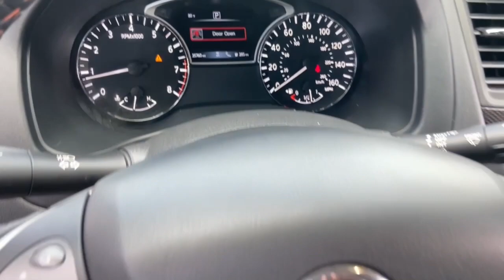2020 Nissan Pathfinder Phoenix, Mesa, AZ NW042094A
Magnetic Black Pearl Used 2020 Nissan Pathfinder available in Phoenix, Arizona at East Valley Nissan. Servicing the Mesa, AZ area.

Recent Arrival!20/27 City/Highway MPGCARFAX One-Owner.This 2020 Magnetic Black Pearl Nissan Pathfinder SV FWD is well equipped and includes these features and benefits: Rock Creek Edition (Black Door Handles, Black License Plate Finisher, Black Mesh Grille & V-Motion, Black Molded Over Fenders, Black Outside Rearview Mirrors, Black Roof Rails, Front Aesthetic Silver Skid Plate, Premium Metallic Interior Trim, Splash Guards, Trailer Tow Hitch & Harness, Unique Front Door Badging, Unique Rock Creek Edition Seating Surfaces, and Wheels: 18 Unique Dark), 3rd row seats: bench, 4-Wheel Disc Brakes, 5.25 Axle Ratio, 6 Speakers, ABS brakes, Air Conditioning, Alloy wheels, AM/FM radio: SiriusXM, Auto-dimming Rear-View mirror, Automatic temperature control, Blind Spot Warning, Brake assist, Bumpers: body-color, CD player, Cloth Seating Surfaces, Compass, Delay-off headlights, Driver door bin, Driver vanity mirror, Dual front impact airbags, Dual front side impact airbags, Electronic Stability Control, Four wheel independent suspension, Front anti-roll bar, Front Bucket Seats, Front Center Armrest, Front dual zone A/C, Front fog lights, Front reading lights, Fully automatic headlights, Garage door transmitter: HomeLink, Illuminated entry, Leather Shift Knob, Leather steering wheel, Low tire pressure warning, Occupant sensing airbag, Outside temperature display, Overhead airbag, Overhead console, Panic alarm, Passenger door bin, Passenger vanity mirror, Power door mirrors, Power driver seat, Power steering, Power windows, Radio data system, Radio: AM/FM/CD Audio System w/NissanConnect, Rear air conditioning, Rear anti-roll bar, Rear Parking Sensors, Rear reading lights, Rear seat center armrest, Rear window defroster, Rear window wiper, Reclining 3rd row seat, Remote keyless entry, Rock Creek Edition Cross Bars, Rock Creek Floor & Cargo Mats, Roof rack: rails only, Security system, Speed control, Speed-sensing steering, Speed-Sensitive Wipers, Split folding rear seat, Spoiler, Steering wheel mounted audio controls, Tachometer, Telescoping steering wheel, Tilt steering wheel, Traction control, Trip computer, Turn signal indicator mirrors, Variably intermittent wipers, and Wheels: 18 x 7.5 J Machined Aluminum-Alloy.* Internet pricing is good for retail transactions only. All prices plus tax, title, license and doc fee. Any and all transactions must in Maricopa County in Arizona. Second key, floor mats and owners manual may not be available on all pre-owned vehicles. While every reasonable effort is made to ensure the accuracy of this data, we are not responsible for any errors or omissions contained on these pages. * Here detailed price does not include any taxes, fees or other charges. Pricing and availability may vary based on a variety of factors, including options, dealer, specials, fees, and financing qualifications. Consult your dealer for actual price and complete details. Vehicles shown may have optional equipment at additional cost. * Images, prices, and options shown, including vehicle color, trim, options, pricing and other specifications are subject to availability, current pricing and credit worthiness. * In transit means that vehicles have been built but have not yet arrived at your dealer. Images shown may not necessarily represent identical vehicles in transit to your dealership. See your dealer for actual price, payments, and complete details.